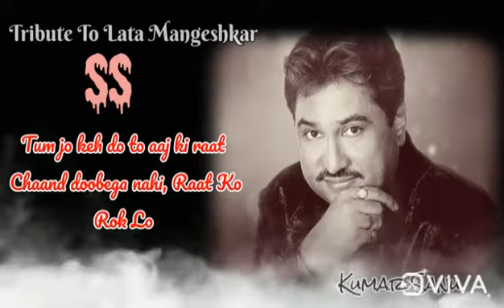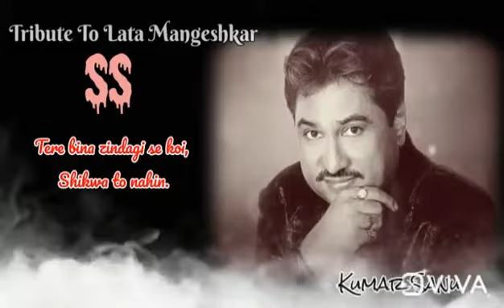🖤 Tere Bina Zindagi Se Koi Shikva To Nahi 🖤 Tribute To Lata Mangheshkar By KuMaR SaNu 🖤